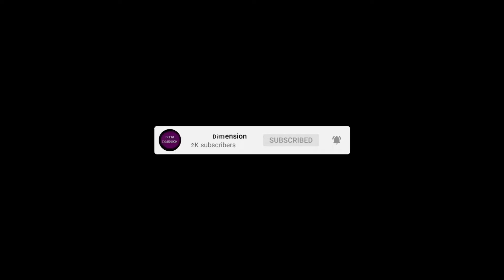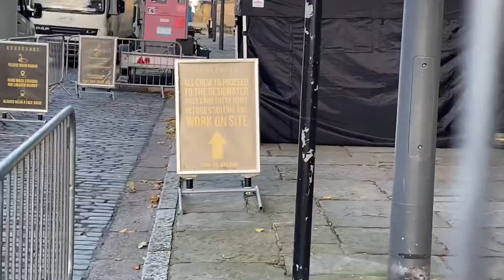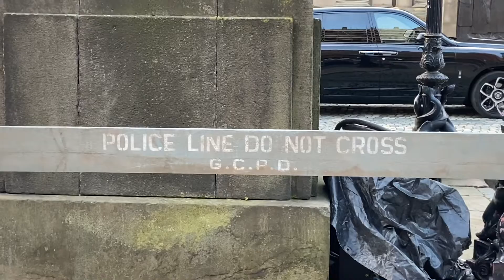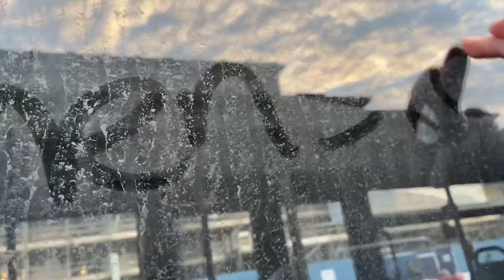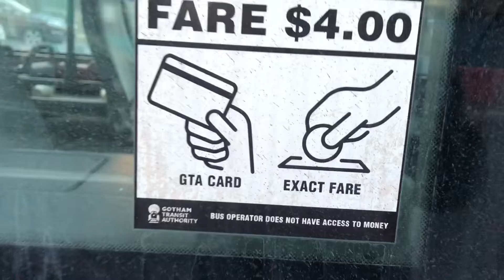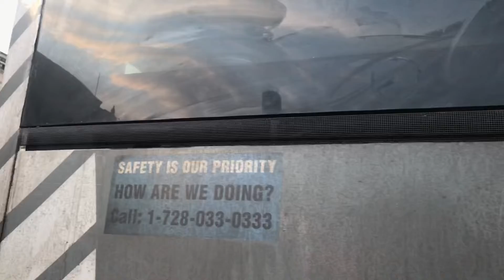BATMAN FILMING 🦇 LIVERPOOL- GHOST DIMENSION HOLLYWOOD | Ghost Dimension Family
Starting out with a normal day in the Ghost Dimension family house, quickly turns to Vlogging in Liverpool as Batman starts to film at St Georges Hall. Gotham City has taken Liverpool by storm and Ghost Dimension may just end up in the latest Batman Movie! Check out our video as we film the Batman set in Liverpool, get behind the scenes gossip and the joker, penguins car turns up and did we find Bruce Waynes personal Batman Car?

Paranormal investigations taken to the next level with, using scientific equipment to attempt to capture ghosts on camera.

-- Become a Ghost family member